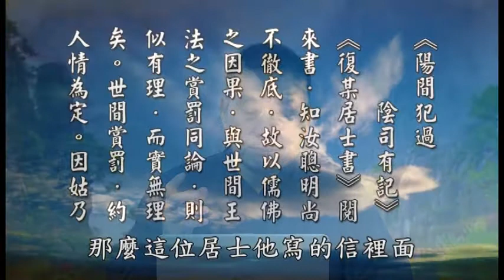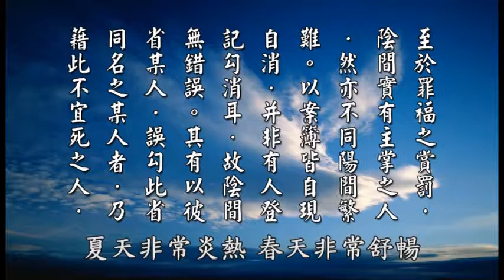太上感應篇彙編精華__第173集__黃柏霖警官主講 (佛衛電視台播出)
※太上感應篇精華，每週六、日，14:30~15:00，於佛衛電視慈悲台播出唷，歡迎各位準時收看！